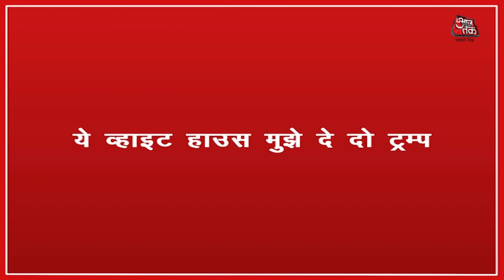So Sorry |Joe Biden Vs Donald Trump | 'ये White House मुझे दे दो ट्रंप...' | US Election Result 2020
Donald Trump is refusing to accept that Joe Biden has won the 2020 US Presidential Elections and will become the next President of the United States. Will Donald Trump accept defeat or cling on to his position? Watch So Sorry's take.